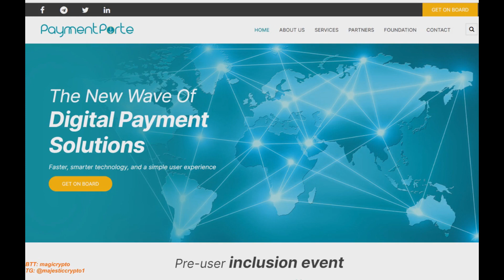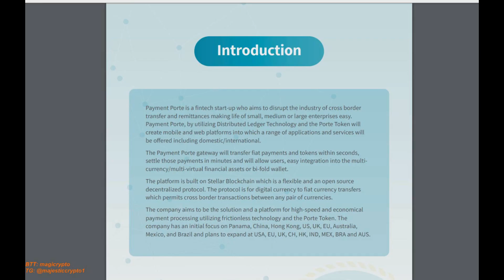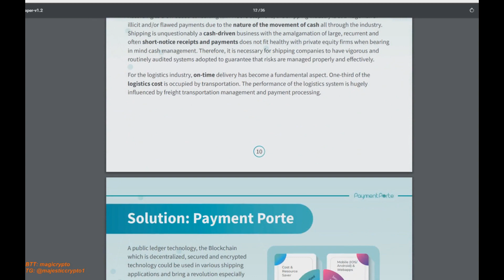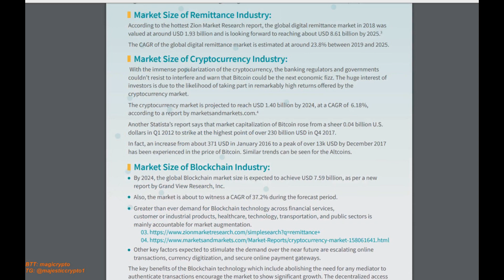Обзор новой платежной системы на блокчейне - Payment Porte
Eth wallet:0xfE924cf73f5024c5EA2779e1A9840Bb766621A02
Stellar wallet: GAIR3MM5Z5ZJQ7RMZYXWYAYYZWRKA2OAN6YDRGNJXCDAF4J4ANHP3OFZ